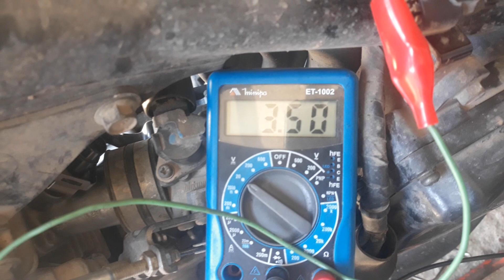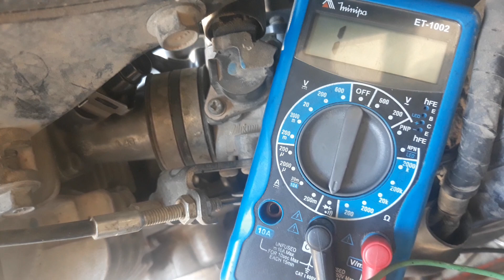Teste de alimentação positiva e sinal negativo no conector da bomba de combustível da YS150 FAZER ED